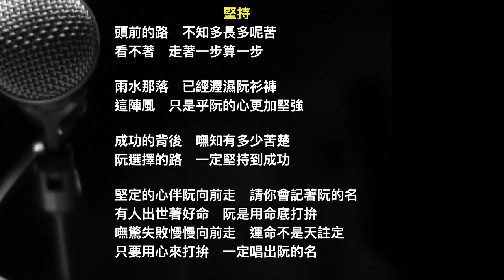堅持 翁立友 坚持 薩克斯風 サクソフォーン Saxofón Play-Along accompaniment【Kero MyPlay Saxophone】Kero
堅持
頭前的路　不知多長多呢苦
看不著　走著一步算一步

雨水那落　已經渥濕阮衫褲
這陣風　只是乎阮的心更加堅強

成功的背後　嘸知有多少苦楚
阮選擇的路　一定堅持到成功

堅定的心伴阮向前走　請你會記著阮的名
有人出世著好命　阮是用命底打拚
嘸驚失敗慢慢向前走　運命不是天註定
只要用心來打拚　一定唱出阮的名

翁立友（1975年5月9日—），本名**翁攀斐**，暱稱「Only You」，臺灣彰化人，台灣台語男歌手、男藝人。曾獲得第20屆金曲獎最佳台語男歌手獎。

直到2003年，蔡小虎偶然聽到翁立友上歌唱節目，對於他的聲音頗感興趣，本想直接簽下他當藝人，但後來還是決定把他推薦給豪記唱片。2005年，翁立友在豪記唱片發行的首張專輯《媽媽的背影》裡以〈堅持〉、〈送行〉等曲，走紅大街小巷，時至今日，在台語歌壇傳唱度極高。2009年，翁立友以《行棋》專輯，獲得第20屆金曲獎最佳台語男歌手獎。